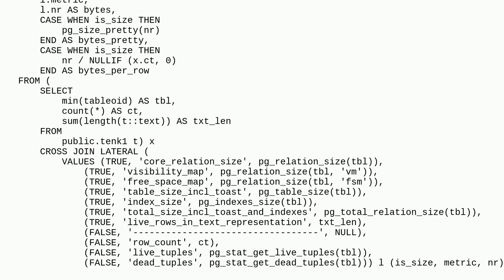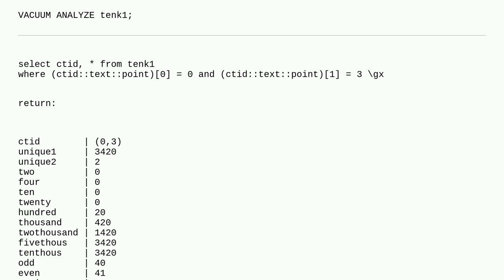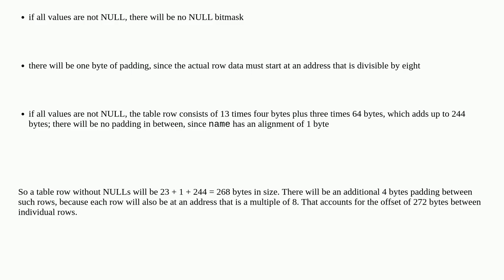Dba: how to understand the whole table tenk1 row size byte by byte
how to understand the whole table tenk1 row size byte by byte

A special thanks goes out to the awesome community

  postgresql